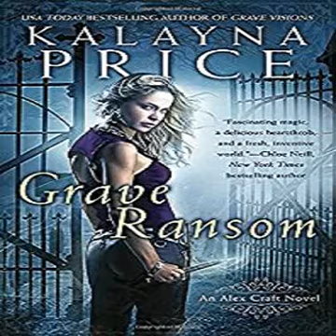Grave Ransom by Kalayna Price -clip2